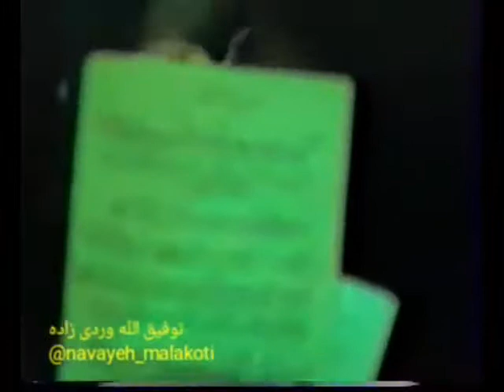Sélim Müézzinzadé, Ölürüm Hésén Ölürüm Hüseyn